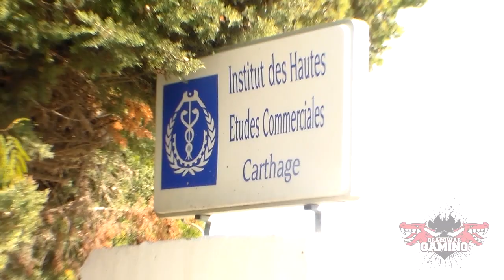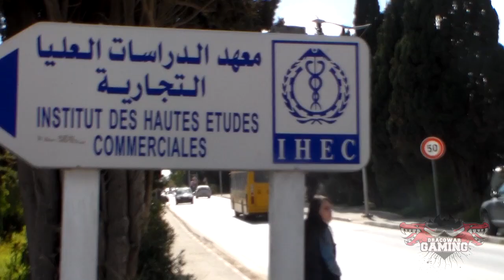Tournoi _ FIFA 2014 - IHEC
OK...  "Hugo Tout seul"